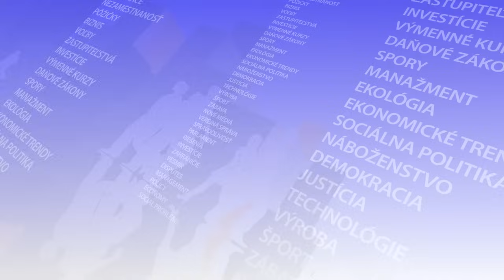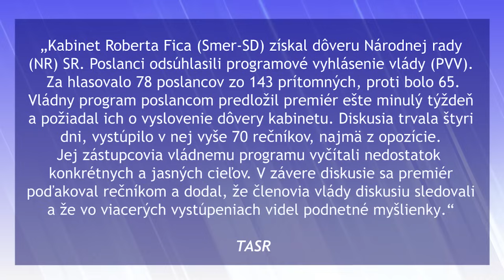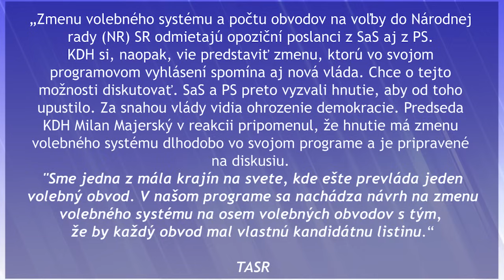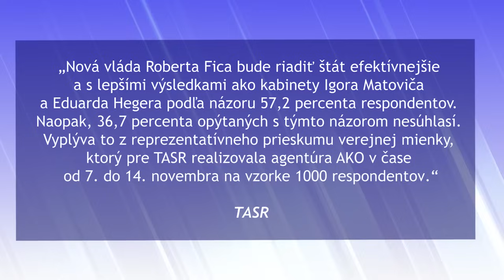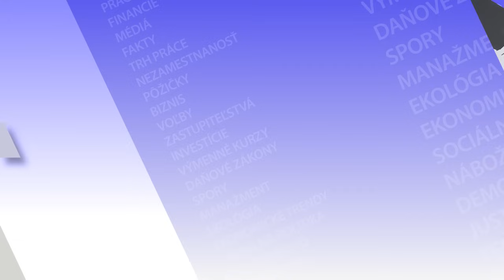HRABKO: Vláda môže bodovať už tým, že sa vyhne chaosu posledných rokov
Vysoko nastavené očakávania väčšiny voličov od novej vlády môže kabinet Roberta Fica (Smer-SD) do istej miery naplniť už tým, že sa vyhne nesmiernemu chaosu typickému pre vládnutie počas posledných troch rokov. V TASR TV to povedal publicista Juraj Hrabko.

Reagoval tým na výsledky novembrového prieskumu agentúry AKO pre TASR, podľa ktorého až 57,2 percenta respondentov súhlasí s názorom, že nový kabinet bude vládnuť efektívnejšie a s lepšími výsledkami ako vlády Igora Matoviča a Eduarda Hegera. Opačný názor v prieskume vyjadrilo 36,7 percenta opýtaných.